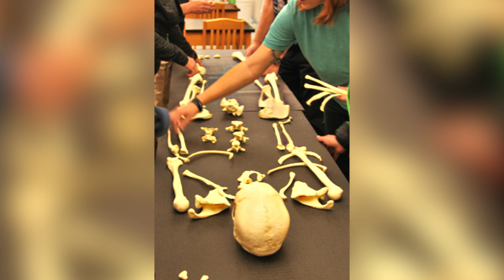SIU Forensic Anthropology- Dr. Gretchen Dabbs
Professor Gretchen Dabbs discusses her research in Tell el-Amarna (Ancient Egypt), as well as the Complex for Forensic Anthropology Research, and the possibilities to study Forensic Anthropology at Southern Illinois University.

Video by Sam Rowe-Sutton